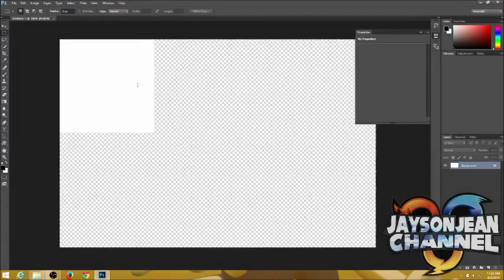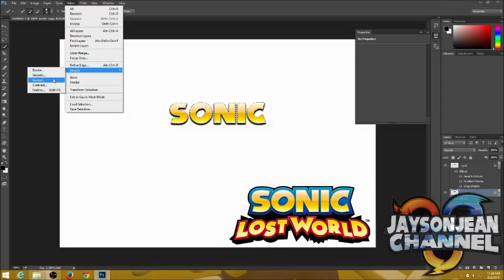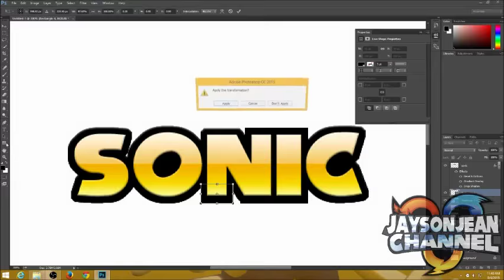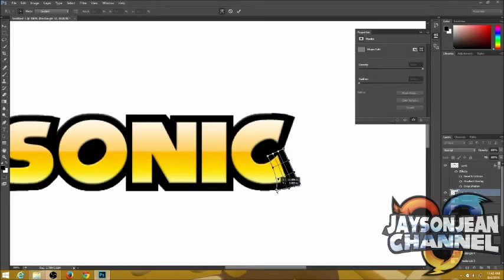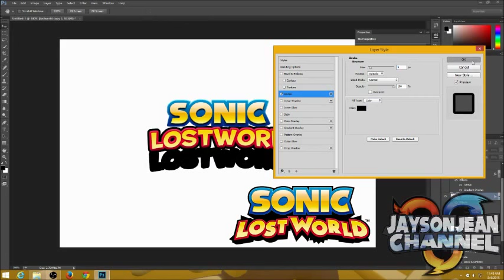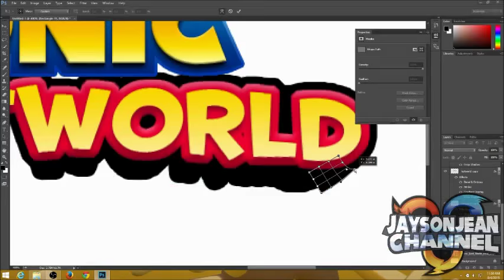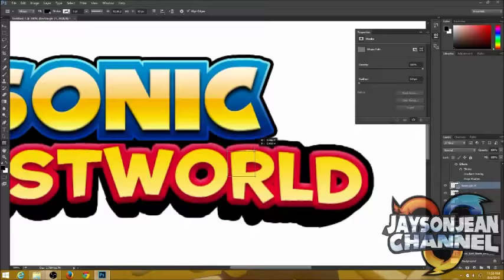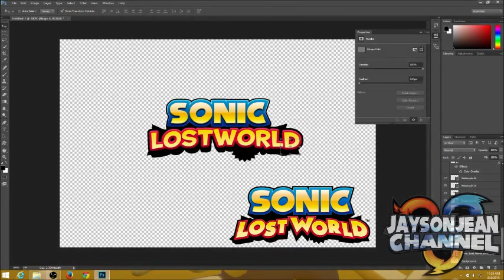Photoshop Sonic Lost World logo Tutorial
This will show you how to create an Sonic Lost World logo in Photoshop with ease.

Fonts Used:
NiseSegaSonic(Sonic)
House-a-rama Kingpin(Lost World)